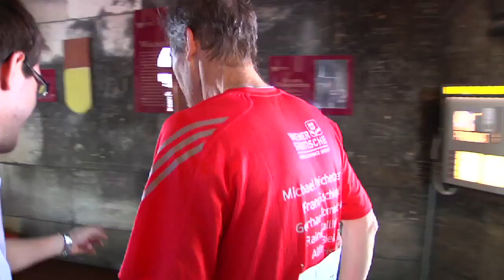Steffl-Turmlauf 2014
Der 3. Steffl-Turmlauf über 343 Stufen und 67 Höhenmeter auf den Südturm des Wiener Stephansdoms fand am 6. Juni 2014 statt. Der Sieger Matjaz Miklosa (SLO) stellte einen neuen Streckenrekord auf. Bei den Damen war mit Sandrina Illes eine Österreicherin erfolgreich.